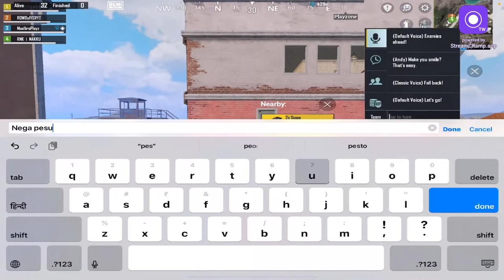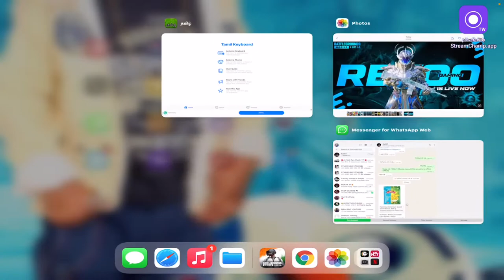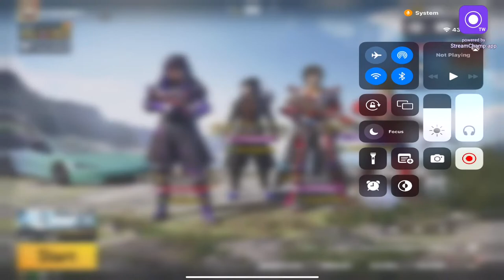Rᴇʏᴏᴏ ᴏɴ ʟɪᴠᴇ 🛑 RP Giveaway For 200 SUBS 😍 Fuɴ & Rusʜ GamᴇPlaʏ in BGMi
1.DEVICE - ipad pro 2021 M1chip
2.HEADPHONE - AIRPODS PRO
3. I USE TO STREAM THE GAME BY STREAMCHAMPS
MY BGMI ID ;; 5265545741 & REYOOGAMINGYT1

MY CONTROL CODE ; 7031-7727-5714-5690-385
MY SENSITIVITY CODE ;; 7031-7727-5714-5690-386